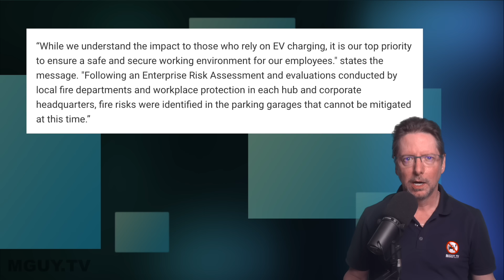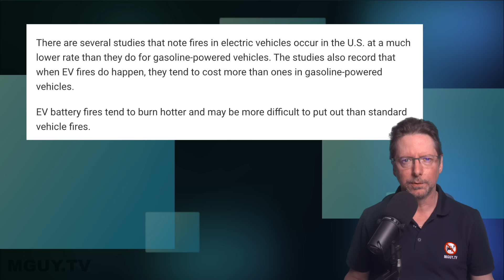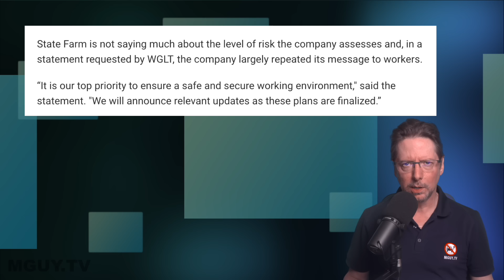US Auto Insurer BANS EV charging in its OWN car parks | MGUY Australia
When a huge auto insurer bans EV charging in its own parking garages, you know there's a problem...